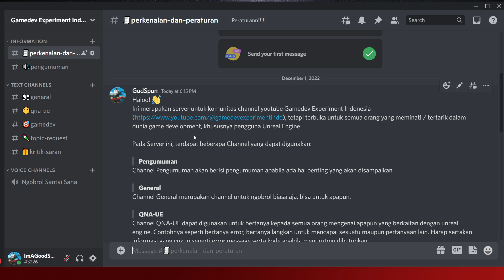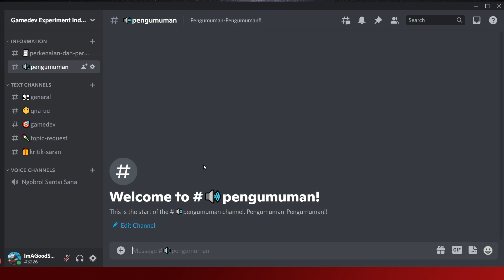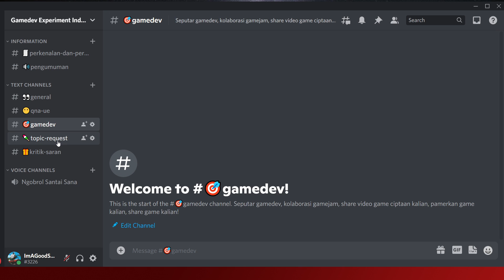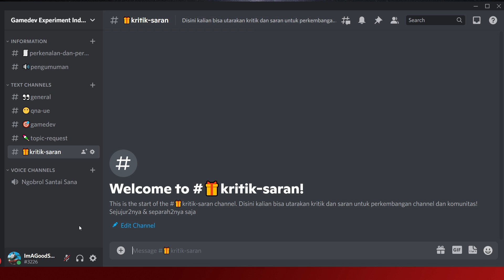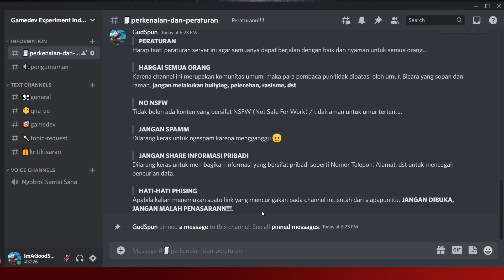Perkenalan & Penjelasan Discord Server | Gamedev Experiment Indonesia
Manfaatkan servernya dan ramaikan